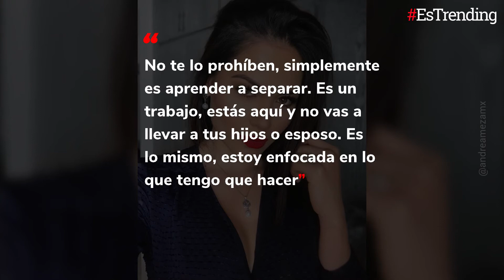Ryan Antonio, el ‘tiktoker’ que le robó el corazón a Andrea Meza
¡La Miss Universo mexicana confesó que tiene novio! En una entrevista, Andrea Meza reveló que su pareja es el ‘tiktoker’ Ryan Antonio y aseguró sentirse muy feliz de estar enamorada.